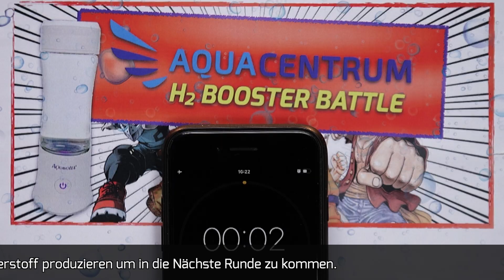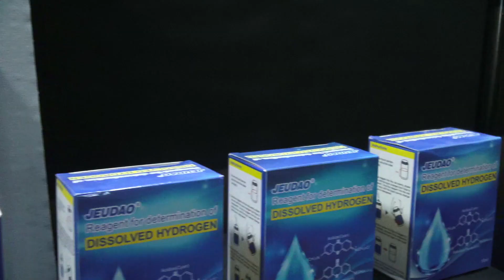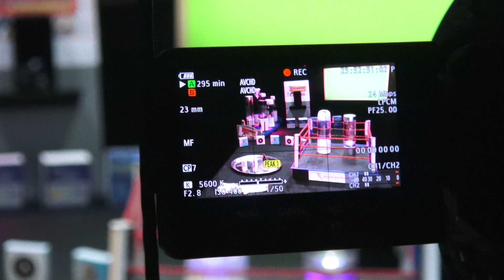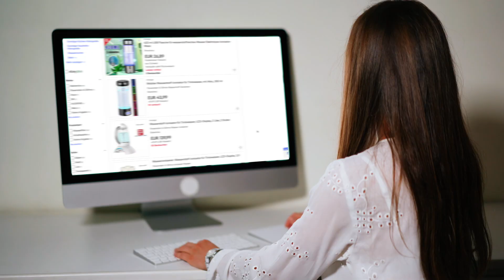Test 12: Aquavolta® Nano / No Name Booster | Wasserstoff-Test mit H2-Testtropfen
0:00 Vorschau
0:42 Vorbereitung
2:14 Battle beginnt
2:56 was ist molekular gelöster Wasserstoff?
8:10 Wasserstoffgehalt Testung
11:41 Riechkolbentest
13:09 Ergebnisse heute